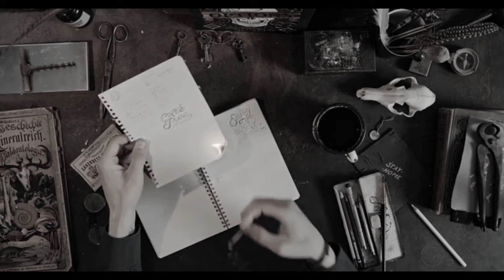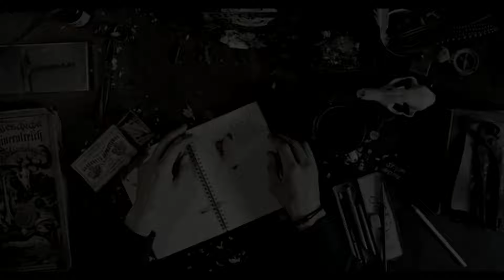RELATOS DE BRUJERIA | HICE BRUJERIA PARA BENEFICIARME Y SE ME REGRESO | LA VOZ DE LO OCULTO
DESCUBRE ESTA DESGARRADORA HISTORIA DE COMO ALGUIEN BUENO CON ILUCIONES, CUCUMBE ANTE LA FUERZA DE LA BRUJERIA Y SE ENREDA CON ELLA...

AYUDAME A COMPARTIR EL VIDEO PARA ASI PODER LLEGAR A MAS AFICIONADOS AL TERROR...
SUSCRIBETE, COMPARTE, SI TE GUTO DALE LIKE, ACTIVA LAS NOTIFICACIONES PARA QUE NO TE PIERDAS EL CONTENIDO Y DEJA TUS COMENTARIOS PARA QUE ESTE TU CANAL SIGA CRECIENDO... GRACIAS POR SER PARTE DE ESTA FAMILIA.
Y RECUERDA QUE SIEMPRE DETRAS DE TI ESTA...
 LA VOZ DE LO OCULTO.